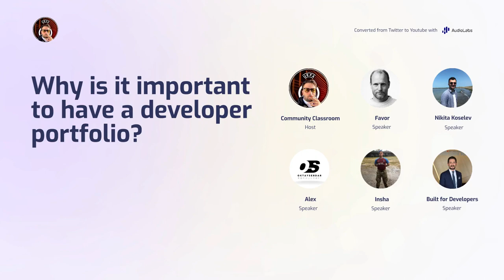Why is It Important to Have a Developer Portfolio - Twitter Space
Why is it important to have a developer portfolio? How to create one? How can it help you land jobs? We discussed this in a Twitter Space with Showwcase.